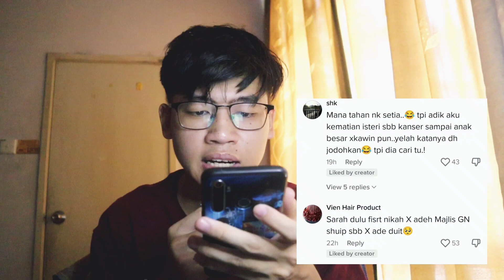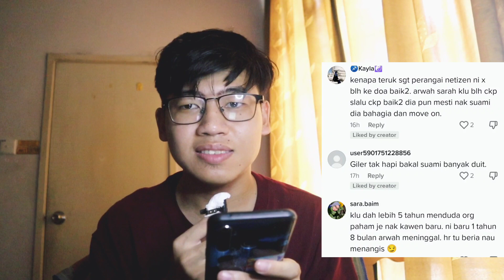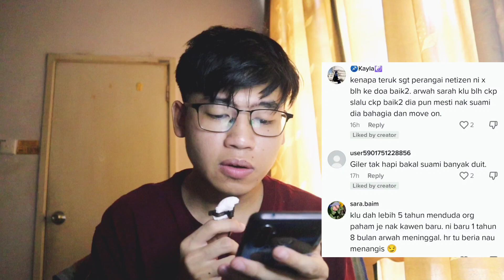SAKIT HATI TENGOK SHUIB NAK KAHWIN BULAN JUN!!! arwah Sarah dulu xde majlis kahwin..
semoga shuib dipermudahkn segala urusan.